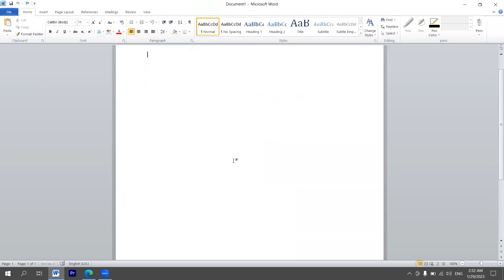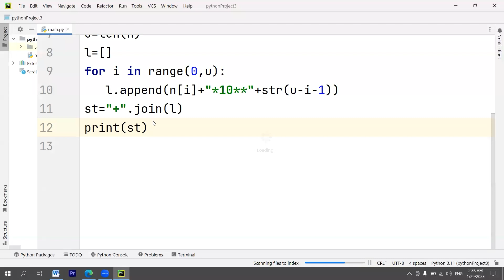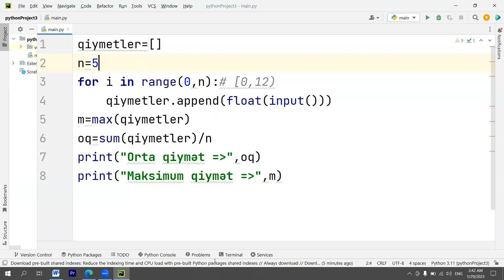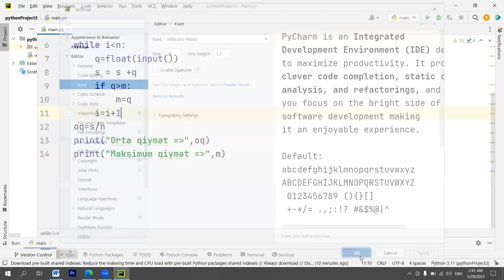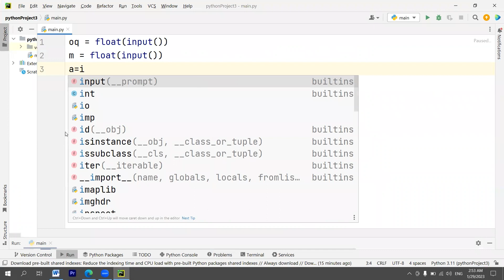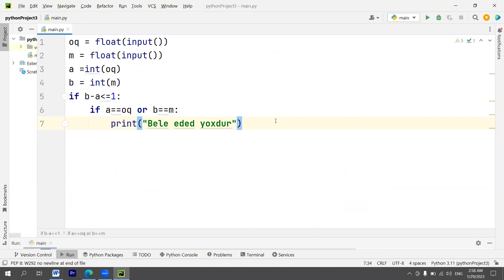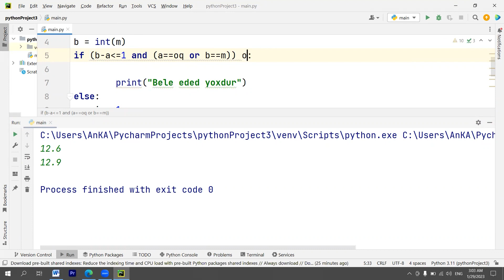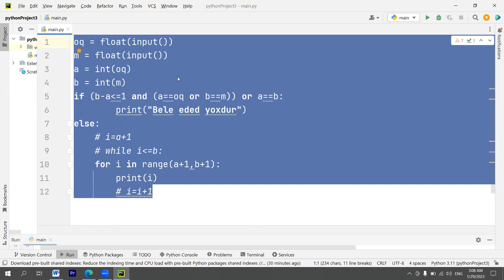Situasiya Nomre 4 DİM İNFORMATİKA KİTABI. Qəbul tipli testlər